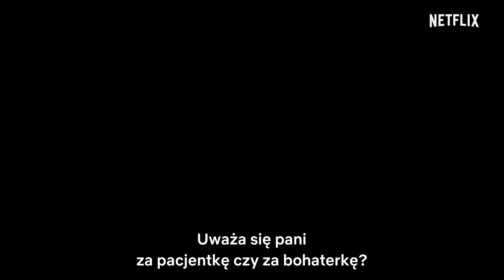Black Earth Rising | Oficjalny zwiastun | Netflix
Londyn. Paryż. Rwanda. „Black Earth Rising” to głęboko emocjonalna opowieść o nieustępliwej kobiecie, która stawia na szali swoją przyszłość, by odkryć prawdę o przeszłości. Występują: Michaela Coel oraz John Goodman Scenariusz i reżyseria: Hugo Blick